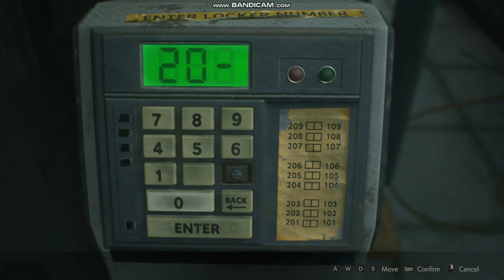RE2(Remake)Lets Play Leon(A) E4 - Kaboom,Final Medallion 4 Passage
Good afternoon everyone,welcome back to the rathco gaming channel,im your host,Rob Rath,& here is the fourth episode of RathCo.'s "RE2(Remake)Lets Play Leon 1st Run",we will be obtaining the final medallion needed to open up the underground passage,THANK YOU ALL SO MUCH FUR ALL OF YOUR CONTINUED SUPPORT FOR THE RATHCO CORPORATION,plz be sure to like & subscribe,turning on all notifications fur both of our youtube channels,"RathCo Gaming" as well as "RathCo OutDoors",& until next time,your all part of the rathco family of gamers,email us about anything at